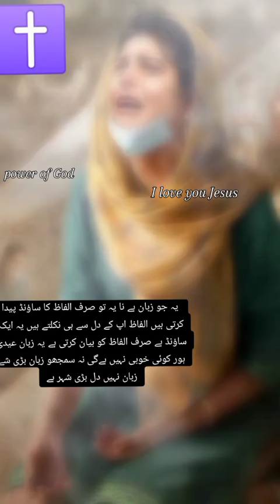یہ جو زبان ہے نا یہ تو الفاظ کا ساؤنڈ پیدا کرتی ہے کیونکہ ہمارے دل میں جو ہے وہی باہر اتا ہے#trendi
یہ جو زبان ہے نا یہ ہمارے الفاظ کا ساؤنڈ پیدا کرتی ہے کیونکہ ہمارے دل میں جو ہے وہی باہر اتا ہے کلام میں لکھا ہے کہ تمہارے دل کے خزانے سے اچھی چیز نکلے گی onthisday motivation masihigeet #2024